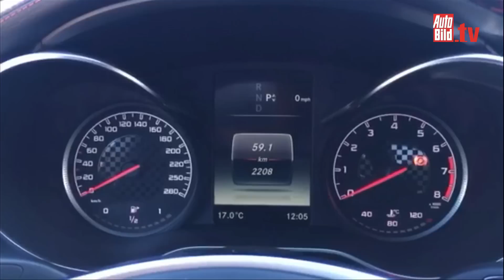Mercedes C 450 AMG - So startet er!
Mit dem neuen Mercedes C 450 AMG bietet Daimler eine günstige Alternative zum V8-Überflieger C 63. Aber wie klingt der C 450 AMG? Die Antwort gibt es im Video.